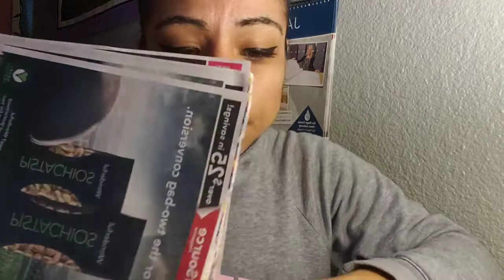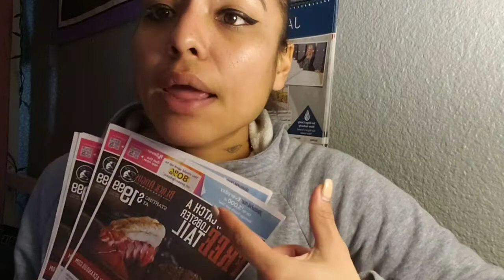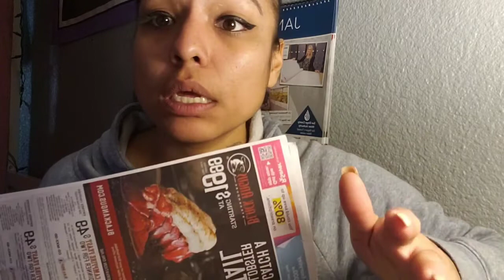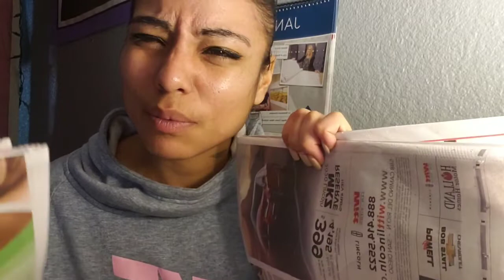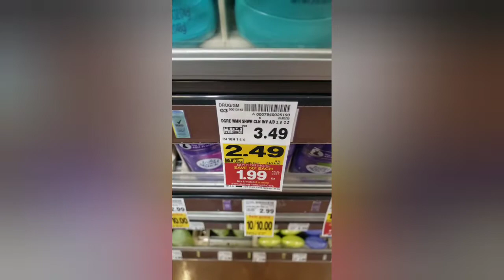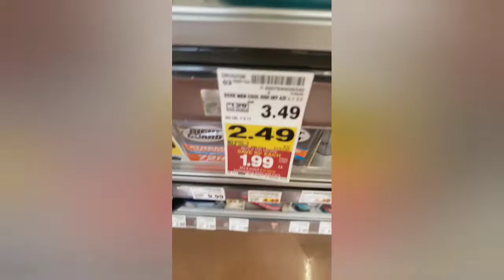Couponing with BD/ couponing at Walmart and Ralphs